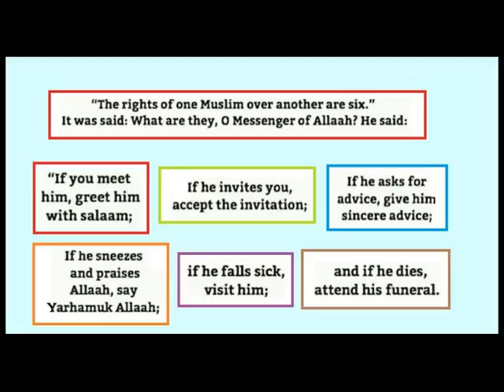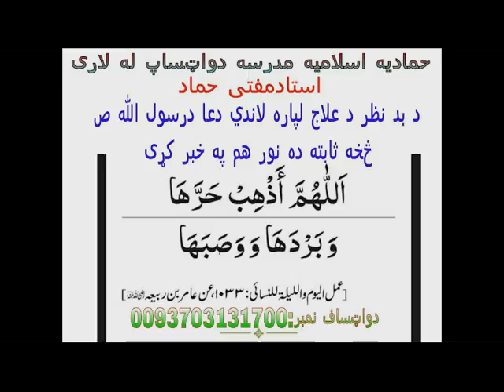If you pray while sitting in an airplane, do you have to repeat the prayer? [Pashto]